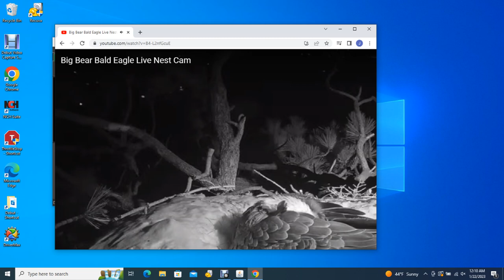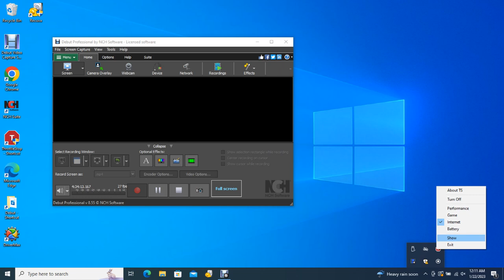Big Bear Bald Eagles 01/21/2023 19:36